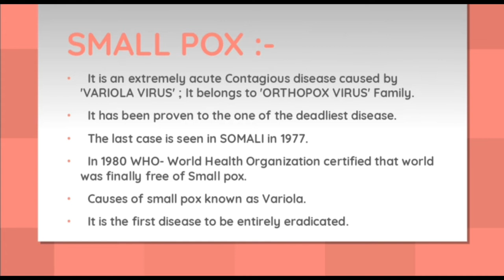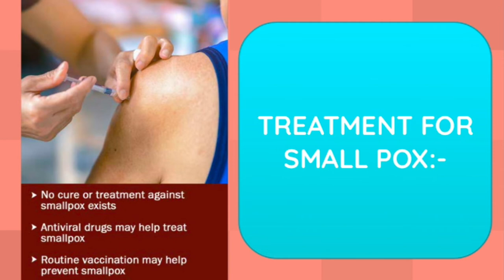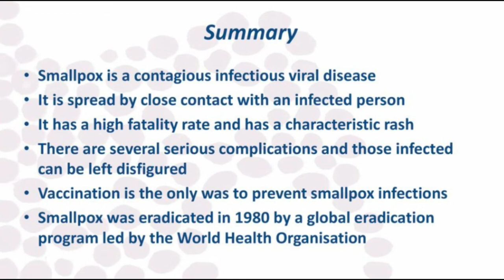BIOLOGY UNIT4 VIRUSES || SMALL POX (PART6)nursing paramedical monkeypox.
monkeypox
news
plague of justinian
black death
plague
education
history
smallpox
third plague
epidemic polo g
polo g epidemic
black death plague
aids pandemic
asian flu
third plague pandemic
top 10
worst epidemics
asian flu pandemic
third cholera pandemic
antonine plague
aztec smallpox
the top 10 most deadliest epidemics in history you didn't know
deadliest
cocoliztli epidemic
the black death
most deadly diseases
ebola virus
spanish flu
monkeypox symptoms
epidemic (cause of death)
current affairs
n2b education
graham hancock
joe rogan
powerfuljre
university of louisville
louisville
invented
invention
small pox vaccine
general knowledge quiz
symptoms of monkeypox
how does monkeypox spread
monkeypox treatment
how do you know you have monkeypox
monkeypox symptoms in humans
monkeypox uk
monkeypox outbreak 2022
what is the symptom of monkeypox
how to get monkeypox
monkeypox disease
what are the symptoms of monkeypox virus infection
what are the symptoms of monkeypox
monkeypox virus
monkeypox virus symptoms
what is monkeypox
monkeypox outbreak
noticias
foro tv
radio formula
las estrellas
televisa
paola rojas
mbbs
pharmacology
microbiology
pathology
muhs
mpmsu
2nd prof mbbs
fmge
inicet
neet pg
dr priyanka sachdev
dr priyanka
medlive
medlive by dr priyanka
monkeypoxprevention
talk shows
hot talk
usa
ktn news
ktn
radio pakistan
ptv news
ptv
geo news
geo tv
pakistan news
current news
breaking news
karachi
sindh
pakistan
tmg
apni baat
rubaru
ayoub shaikh
dr qasim rajpar
the leader
leader tv
tv
leader
model question junior public health nurse
model questions staff nurse
model questions junior health inspector
psc malayalam
kerala psc malayalam class
health malayalam class
staff nurse psc
jphn psc
jhi psc
field assistant psc
dj learning room
model questions
psc class
staff nurse malayalam class
health inspector malayalam
joseph
dellas
dj’s learning
djs learning room
djs
malayalam class
kerala psc
staff nurse
jphn
jhi
threat
ai
viruses
planet ending
nucelar war
extict
saa
university
association
alumni
stanford
chichenpoxjourney beforeandafter treatmentofchichenpox symptoms cure prevention
dollneha
chickenpox
nursing videos
best nursing classes
best nursing college
nursing coaching
nursingnotes
nursingcoaching
onlinenursingcoaching
pbbsc online classes
pbbsconlineclasses
nursing
nursingteaching
gnmclasses
gnmonlineclasses
bscnursingclasses
nursingonline
onlinenursingclasses
nursingclasses
webinar
vaccine
stigma
outbreak
ready
public health
mpxv
mpx
mpv
mpox
government
epic
centers for disease control and prevention
cdc
blisters
variola
pimples
eastern
widespread vaccination
fever
beach
infectious disease
attenuate disease
prevent disease
sexual contact
close contact
global health emergency
dr. oldfield
origin story
viral infection origin
body aches
scab over
2-4 week recovery
oldfield
medical
lesions
norfolk
endemic
school
meded
pain control
contagious
med
flu like symptoms
where did monkeypox come from
origin of monkeypox
monkey pox
viral
viralshort
gk
current affairs 2022
gk2022
competitive exams questions
youtube shorts
samantha
yashoda trailer
kumkumala nuvve
youtuber
end stage renal disease
kidney disease
esrd
dialysis
dialysis treatment
kidney transplant
patients
monkey pox outbreak
small pox outbreak
gay muslims
muslims that practice beastiality
medwatch today
cowpox
immunity
edward jenner
japan
vaccination
1912
lethal flu virus
death toll
pandemic
community medical centers
information
covid 19
most read articles
bubonic plague
crazystory
funvideo
interestingfacts
jjk breakdown
mei mei nanami
mei mei vs small pox diety
mei mei vs ebina
mei mei shibuya
jujutsu kaisen explained
black bird manipulation
mei mei ui ui
mei mei jujutsu kaisen
jujutsu kaisen
jjk
mei mei
wikipedia
tudors disease
disease tudor
queen elizabeth smallpox
smallpox history
smallpox disease
henry viii execution
henry viii executions
henry viii
tudor execution
tudor executions
the tudors
tudors
execution elizabeth i
executions elizabeth i
elizabeth i executions
death elizabeth i
death of elizabeth i
elizabeth i death
elizabeth i smallpox scar
pw
smallpox elizabeth i
elizabeth i smallpox
queen elizabeth i
queen elizabeth
elizabeth i
house md funny moments
house md most interesting cases
best of house
house md interesting cases
dr house cdc
house md boat
house md a pox on our house
house md season 7 episode 7
house md season 7
house md lisa cuddy
wilson house
lisa cuddy
house md lockdown episode
olivia wilde
house md hospital lockdown
house md patient duty
house md smallpox episode
house md shipwreck
hugh laurie
house tv show
house
gregory house
house m.d.
house md
knowing better